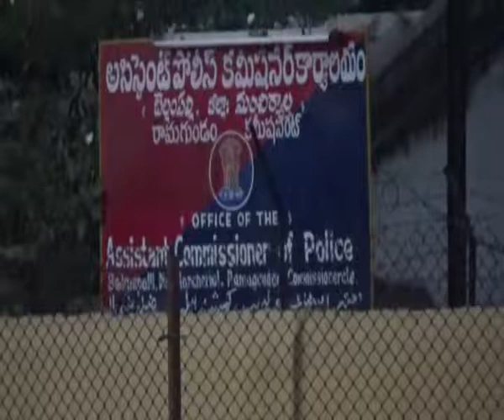12 November 2017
Bpl acp